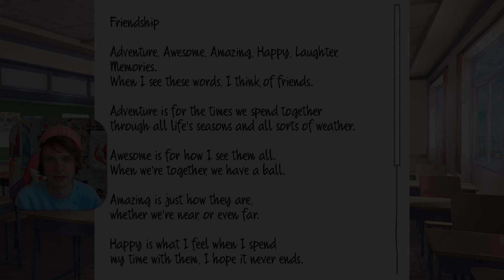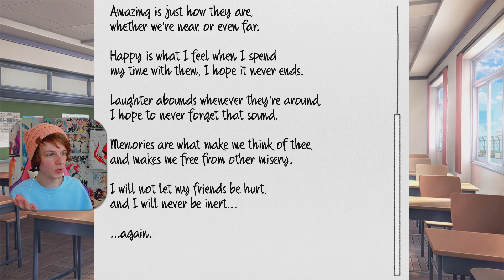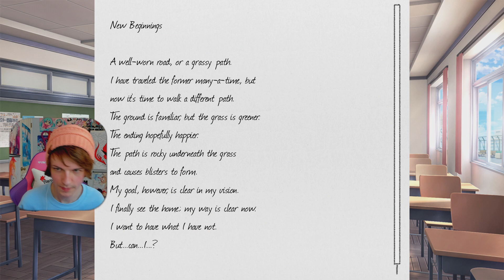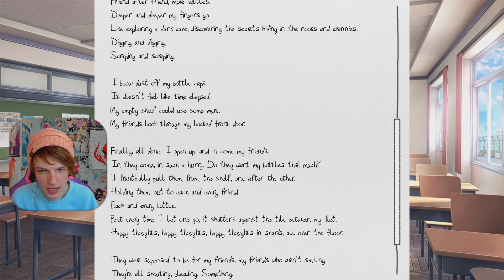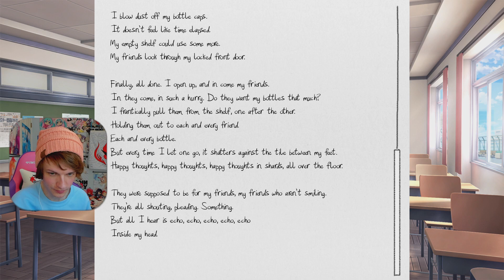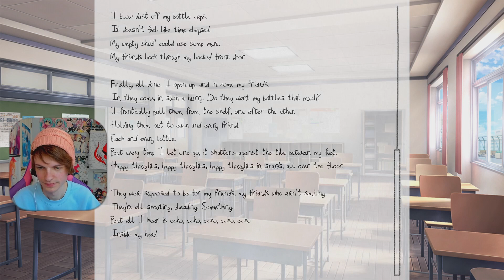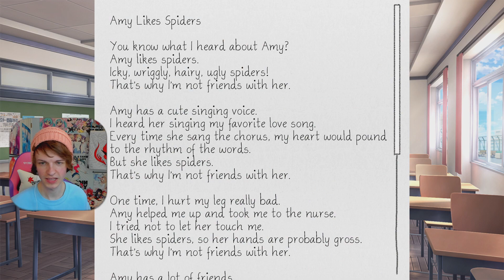MC Shows Us His Poem | DDLC Mod | Doki Doki World of Dreams - Part 21